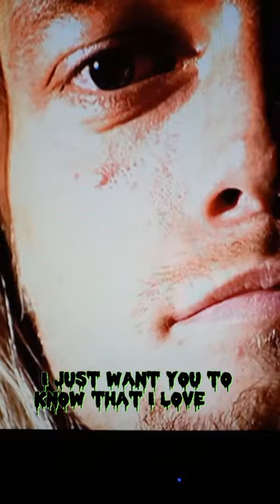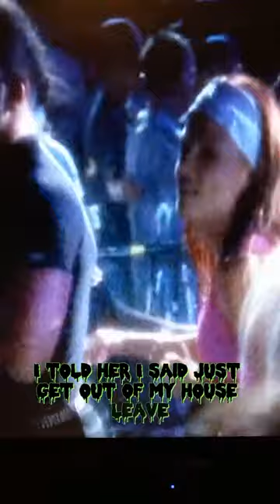How Matt Hardy Caught Lita Cheating With Edge